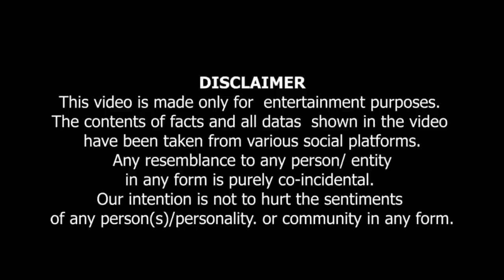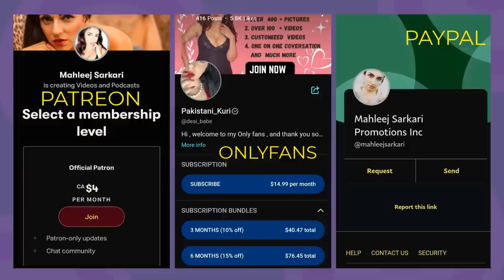Shabbir Ki Dhamki Pay, Mahleej Nay Uska Khatna Kardiya | nupursharma Ko Dekh Lengay